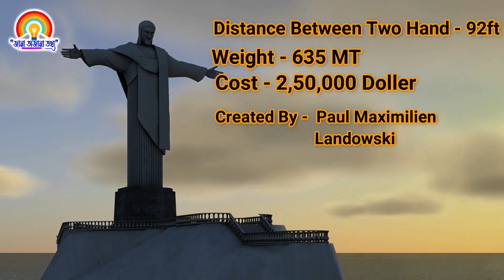7 Wonders of The World 2020 | Prithibir Sat ti Aschorjo | পৃথিবীর নতুন সাতটি আশ্চর্য | New 7 Wonders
The new wonders were chosen  through an online contest put on by a Swiss company, the New 7 Wonders Foundation, in which more than tens of millions of people voted. All are UNESSCO World Heritage sites.

Built on four continents, most by ancient and medieval empires, the sites selected in 2007 are all architectural marvels of enormous scale — and are among the most visited tourist attractions in the world.

The Great Wall, China
Built from 220 B.C. to A.D. 1644 by several emperors and dynasties. Now a Chinese national symbol, the vast Great Wall was built over nearly 1800 years. The Great Wall is actually many walls that overlap; the combined length of those layers is estimated to be 10,000 to 20,000 kilometers. The design of the wall, which is constructed across mountain passes and ridges, makes strategic use of the natural terrain. The best preserved portion of the wall runs east to west from southeastern Liaoning Province to northwestern Gansu Province.

The Taj Mahal, India
Built 1632-48. Commissioned by the Mughal emperor Shah Jahan.
The Taj Mahal is one of the crowning architectural achievements of the Mughal empire, which ruled most of the Indian subcontinent from 1526 to 1761. It took around 20,000 workers and 16 years to build. The building reflects the Mughal architectural style, stressing symmetry and balance. In recent years, restoration efforts have been focused on protecting the ivory marble facades from pollution.

Petra, Jordan
Built 4th century B.C. to 2nd century A.D. by the Nabatean kingdom. The city of Petra was built by the Nabateans, who lived in the Wadi Musa valley for more than 400 years, in a spot strategically located along early silk and spice trade routes. The city fell to the Roman Empire in A.D. 106.

The Colosseum, Italy
Built A.D. 72-82. Commissioned by Flavian emperors during the first century of the Roman Empire. The Colosseum — an amphitheater with arcades and half columns — is an example of the Roman Empire’s architectural innovation. It was used for gladiator and hunting shows, as well as public executions, for four centuries. After the fall of the Roman Empire, it was used temporarily as a housing complex. Earthquake damage and the mining of the Colosseum’s materials have left just one-third of the original structure in place.

Christ the Redeemer, Brazil
Built 1926-31. Commissioned by the Roman Catholic archdiocese of Rio de Janeiro. The Christ the Redeemer statue in Brazil, the most recently constructed of the new Seven Wonders, stands 125 feet tall. At the time the statue was commissioned by the Catholic Church in the early 20th century, over 90 percent of Brazilians were Catholic. Images of the Christ statue are reproduced throughout Brazil. In order for the statue, which weighs 1,145 tons, to support its massive arm span, it was made with reinforced concrete.

Chichén Itzá, Mexico
Built 5th-13th century by the Maya-Toltec civilization. Chichén Itzá was an ancient Maya city that eventually became part of the Maya-Toltec civilization. It flourished until around A.D. 1200, and later joined a political alliance with the cities of Mayapán and Uxmal.

Built in the mid-15th century by the Incas.
Machu Picchu is a pre-Columbian Incan settlement, one of the few that remain intact. Situated on the eastern slope of the Andes Mountains, it was probably built as a royal retreat for the Incan emperor Pachacuti Inca Yupanqui, not intended to be visited by the masses.

7 wonders of the world, 7 wonders, seven wonders, great wall of china, taj mahal, amazing facts in bengali language, amazing facts in bangla language, New 7 Wonders 2020, new 7 wonders of the world list, new 7 wonders of the world video, new 7 wonders of the world names, new 7 wonders of the world ranking list, The Great Wall Of Chaina, Petra Jordan, Colosseum, Christ the Redeemer, Machu Picchu Peru, Jana Ojana Tathya, Facts About New 7 Wonders of The World, Chichen Itza